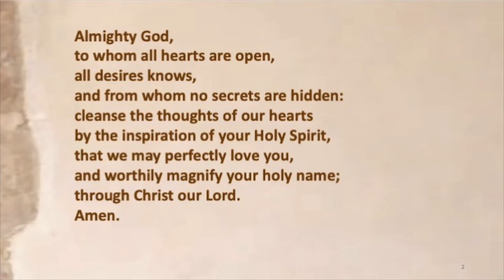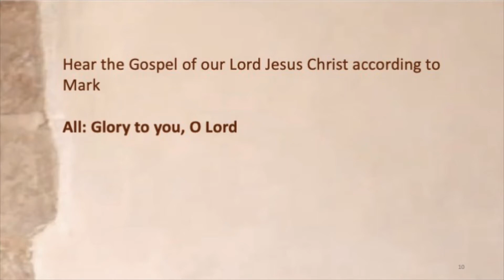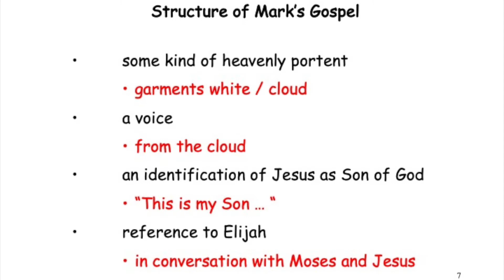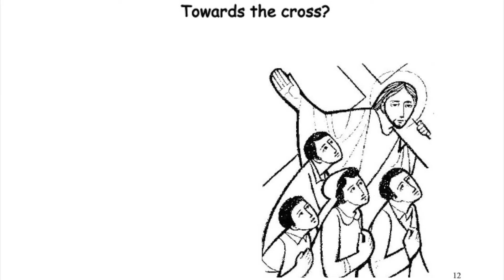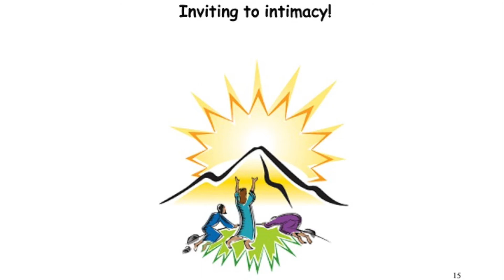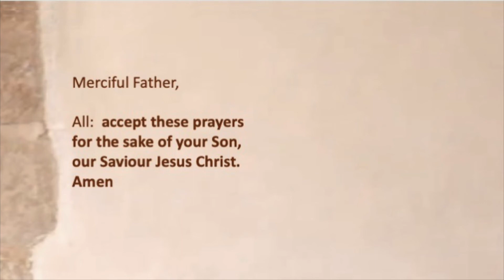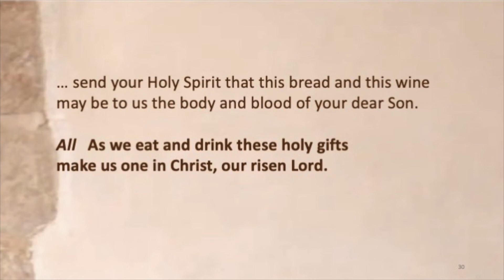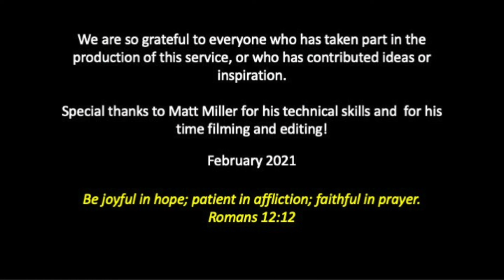Holy Communion 14th February 2021 - St Michael's Church, Newhaven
St Michael’s Church, Newhaven
14th February 2021
Mark 9:2-9 – the Transfiguration

The recording of the hymn ‘Alleluia! Sing to Jesus’ (Tune: Hyfrydol) is used by kind permission of Kevin Mayhew Ltd from their CD set: ‘No Organist, No problem’

Welcome

01:42 Confession, Absolution, Gloria and Collect

06:11 Reading and Sermon

22:06. Prayers:

27:15 Communion, post communion prayer and Blessing

NB To find the songs on internet, pause the service, click on ‘SHOW MORE’ under the youtube service, and then click on the link to the song.

OR: copy and paste the link in this document, or click on it
Wait if there are ads, after a few seconds you can click on ‘Skip ads’ (right of screen)
When the song starts, click on the little square image on bottom right to get into full screen mode.  Click on it again (now it is a cross).  to return to normal.